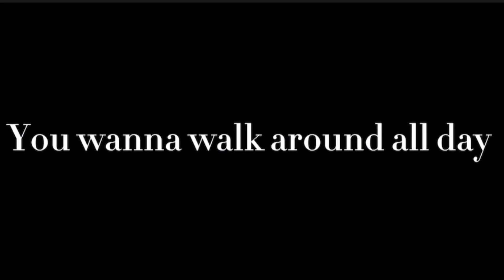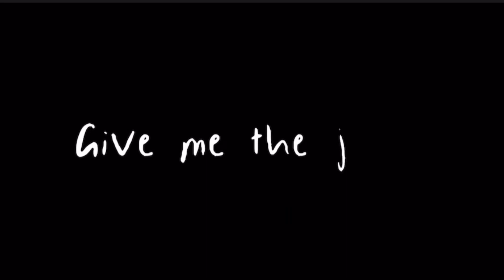I’m back and bigger than ever